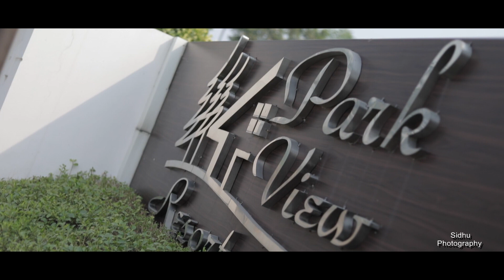Best wedding highlights video November 2019 Kamalpreet & Shampreet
Kamalpreet & Shampreet.    21Nov..2019 best video
Cinematic video
Highlights
Full pre_wedding_shoot sidhu_studio_kalanwali india Disclaimer_ Video is for educational purpase only. Fair use is a use permitted by coppyright statute that might otherwise be infringing. noN Profit. educational or personal use tips the balance in favor off fair use. jaggo and wedding